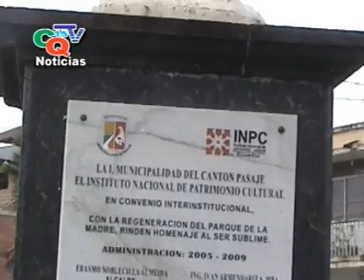cq15 parque a la madre